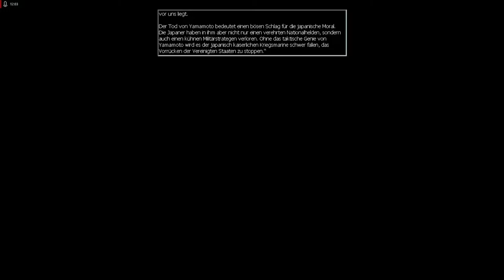Lets Play Empire Earth - ZdE - Deutsch - Part 77 - Merrils Marauders 🏘️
In dieser Mission geht es nach Myanmar. Wir müssen dort eine Stadt per Zangentaktik einnehmen durch Partisanenkämpfe.